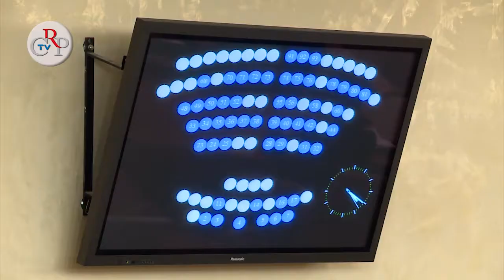CrpTv n.16 del 25 maggio 2012 - Gestione integrata dei rifiuti urbani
Riduzione delle Autorità d'ambito per la gestione rifiuti da otto a quattro, creazione delle Conferenze d'ambito provinciali e assegnazione alle Province delle competenze di gestione dei servizi, tariffazione, programmazione e organizzazione. Queste le principali novità introdotte dalla legge "Disposizioni in materia di servizio idrico integrato e di gestione integrata dei rifiuti urbani" approvata il 22 maggio dal Consiglio regionale.
[intervista ai relatori: Fabrizio Comba (Pdl) e Mino Taricco (Pd)]